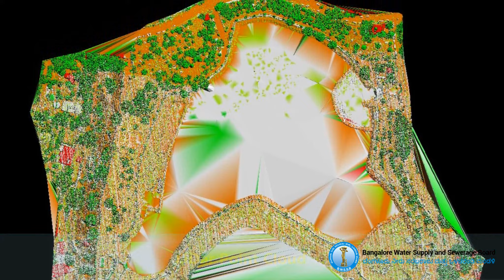BWSSB Kempabudhi Lake